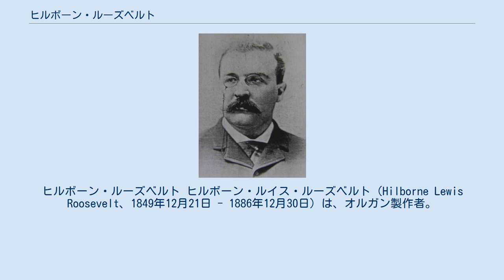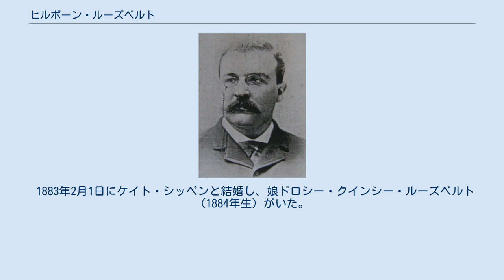ヒルボーン・ルーズベルト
ヒルボーン・ルーズベルト ヒルボーン・ルイス・ルーズベルト（Hilborne Lewis Roosevelt、1849年12月21日 - 1886年12月30日）は、オルガン製作者。
ルーズベルト家の一員。
 アメリカ合衆国フロリダ州パナマシティで生まれた。
父はサイラス・ウィアー・ルーズベルト、祖父はコーネリアス・ルーズベルト。
アメリカ合衆国大統領セオドア・ルーズベルトは従弟。
 伝統的なルーズベルト家の職業、ビジネスや政治のいずれにも関わらなかった。
代わりに音楽や機械に傾斜し、幼少時からオルガン製作者を目指した。
親族は機械に関わる職業に眉をひそめたが、収入を得はじめると家族は安心した。
若いうちにオルガン工場に入り、芸術的な観点から欧州で貿易を学んだ。
 特にエレクトリック・アクション・オルガンに興味を示し、オルガンのための新たなエレクトリック・アクションの応用研究をした。
20歳でパイプオルガンのエレクトリック・アクションに関する特許をアメリカで初めて取得し、フィラデルフィア万国博覧会のために、アメリカ初のエレクトリック・アクション・オルガンを製作した。
主に技術面に関心を向けていたが、同時に商才も相まって、ニューヨーク、フィラデルフィア、ボルチモアに工場を設立した。
兄弟フランクとルーズベルト・パイプオルガン社を設立し、アメリカ最大のオルガンの一部を製作した。
 自動スイッチ・フックなど電話機に関する発明で多くのロイヤルティーを受け取っていたことで電気技師の間で知られ、ベル電話会社も関心を示していた。
 1883年2月1日にケイト・シッペンと結婚し、娘ドロシー・クインシー・ルーズベルト（1884年生）がいた。